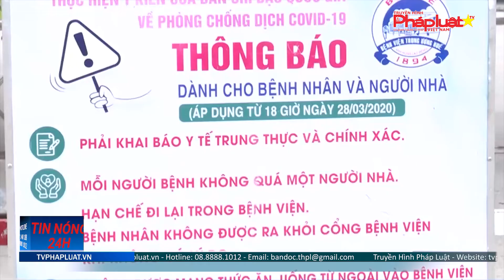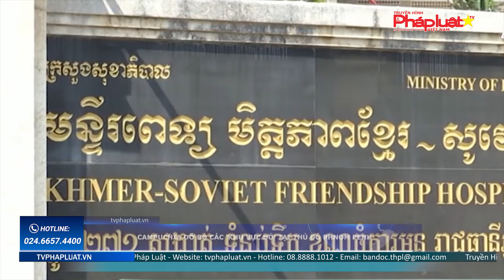Bản tin nóng ngày 20-5-2021